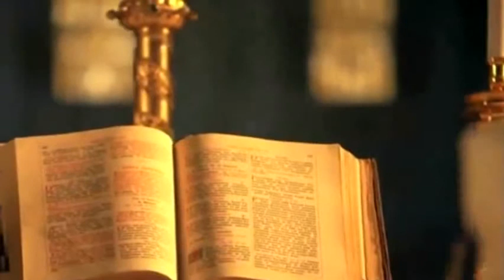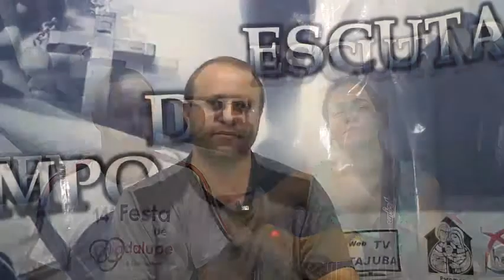TEMPO DE ESCUTAR 26-02-16